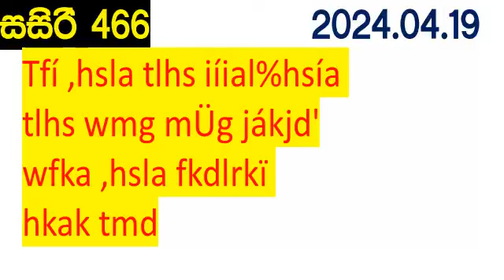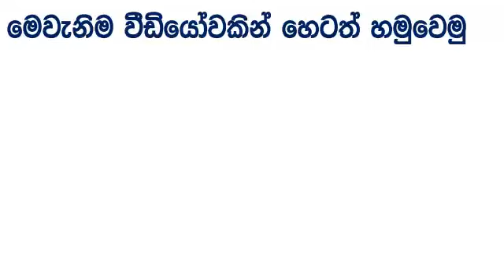Sasiri 466 Today DLB lottery අද සසිරි Result 2024.04.19 Lotherai dinum anka 0466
Sasiri #466 Today DLB lottery අද සසිරි Result 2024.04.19 Lotherai dinum anka 0466 DLB Lottery Show sasiri #2024 சசிரி DLB Lottery show